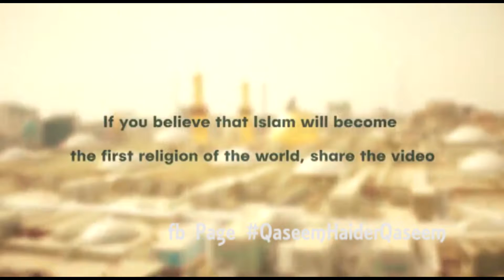Short Story Of Arbaeen Karbala 2017 | Largest Peaceful Gathering | Qaseem Haider Qaseem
Qaseem Haider Qaseem

Noha Khan. Writter, Live Perfomer Of Mehfil, Shayer,

Thanks For All Azadar Matamdar Sougwar & Ghulama-e-Masoomeen A.s

Ali A.s Ke Chahne Walon Ki Khair

Jo Dil Main Ulfate Sher-e-Khuda Nahin Rakhta
Use Aziz Kabhi Kibriya Nahin Rakhta

Fishar-e-Qabr Ka Dar Bas Use Satata Hai
Kafan Ke Sath Jo Khak-e-Shifa Nahin Rakhta

Written By Ghulaman-e-Hussain A.s (Qaseem Haider Qaseem)